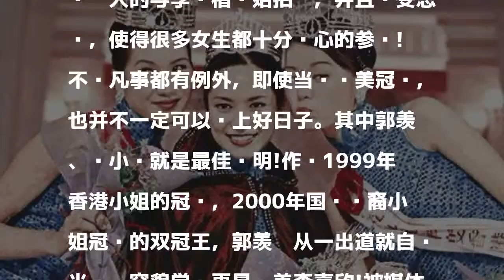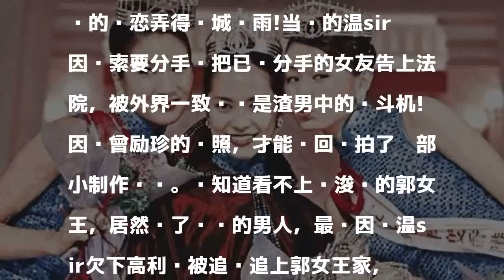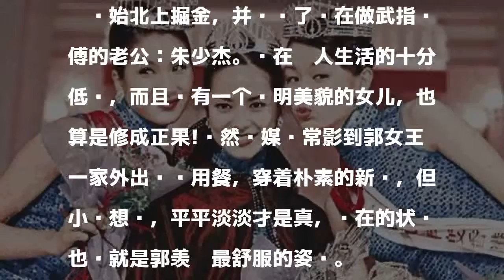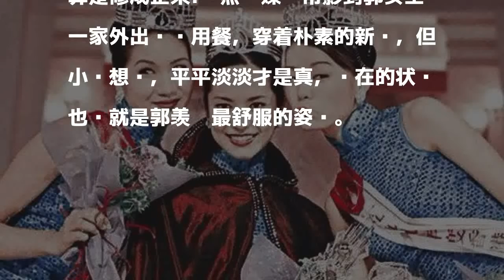曾是最美香港小姐 沦为渣男接收机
發表評論評論如下。